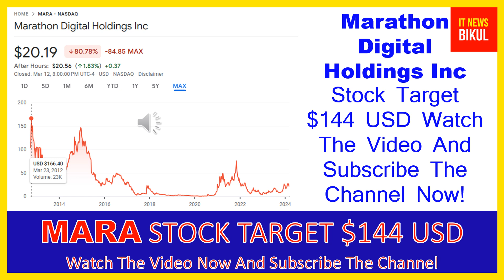MARA Stock - Marathon Digital Holdings Inc Stock Breaking News Today | MARA Stock Price Prediction